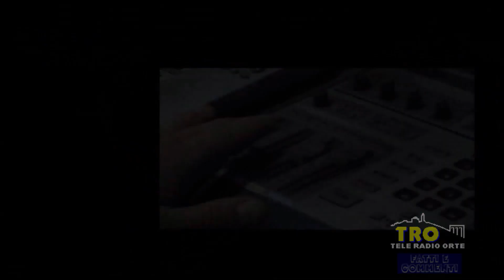Fatti e Commenti del 07/10/2023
Ospite in studio Abbondio ZUPPANTE autore del libro "Storie di Orte nel medioevo". Ha condotto Stefano STEFANINI